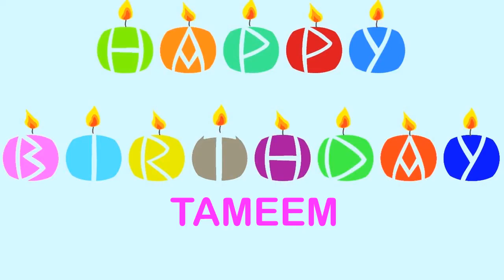Tameem Wishes & Mensajes